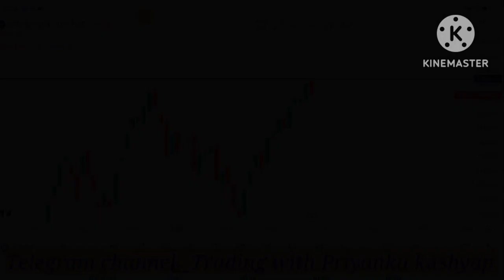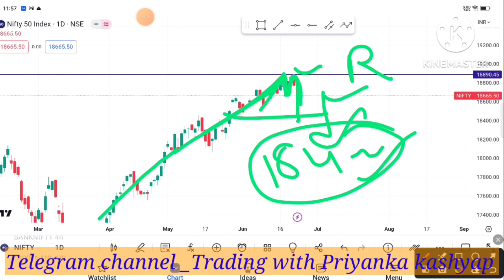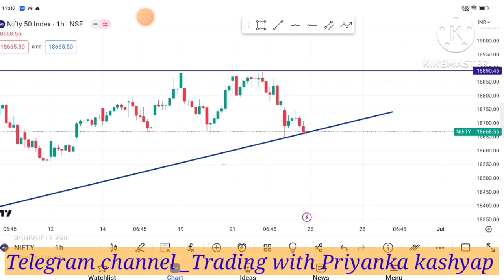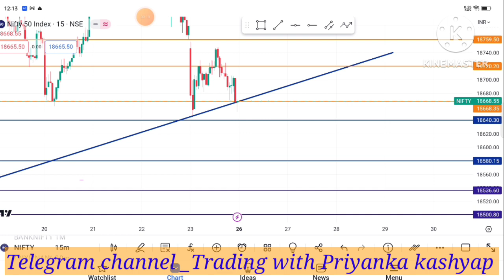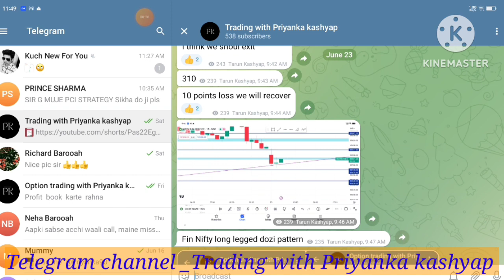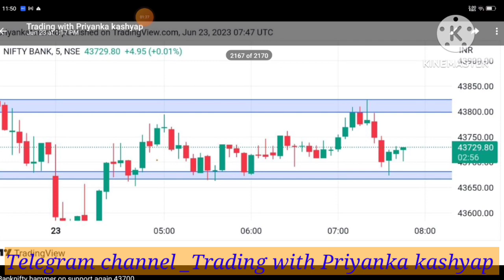Nifty prediction for tomorrow nifty analysis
In this video you will learn about fin nifty and option trading technique. In this video i will tell you what can happen on monday in finnifty and bank nifty. Let's about what level target and technical analysis candlestick pattern and chart pattern.
nifty prediction for Monday
Monday nifty analysis

Open instant free Demat account on Paytm